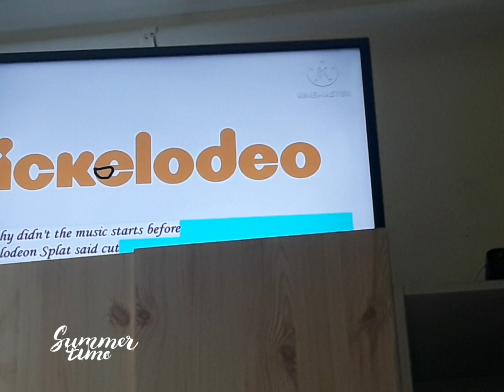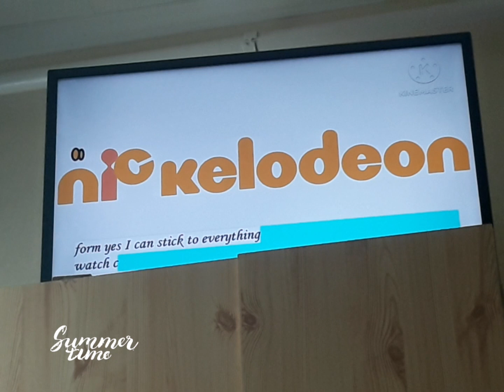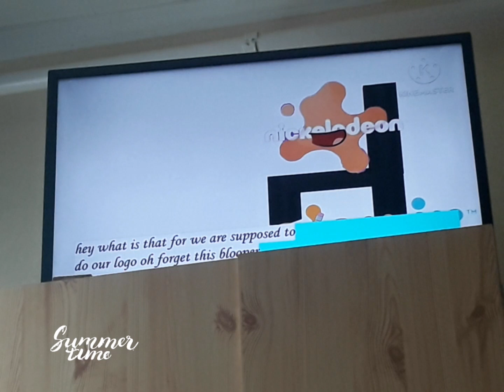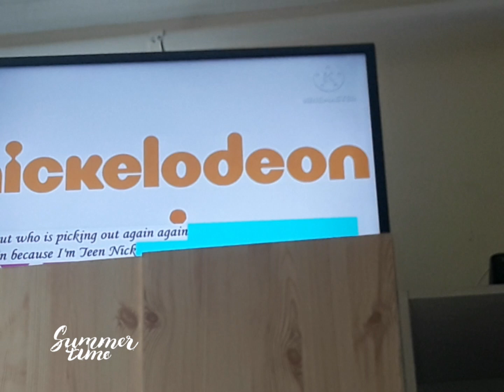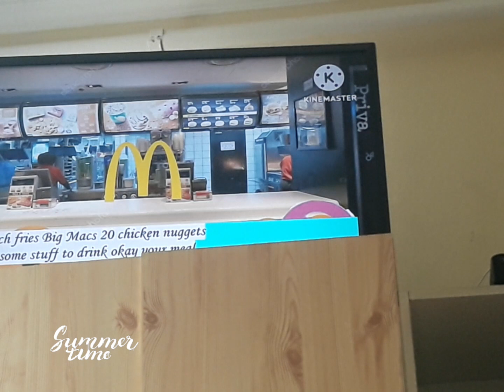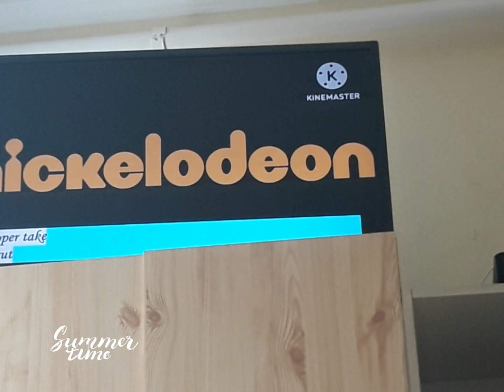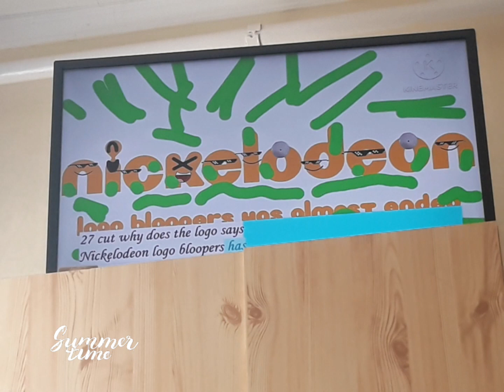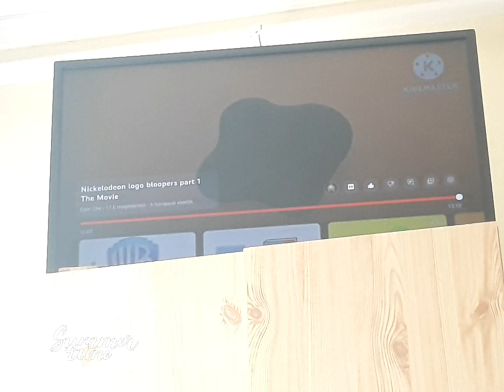Nickelodeon Logo Bloopers Part 1 Talking Challenge (Full Movie)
Jack's Network logo bloopers movie is done with this summer, Nickelodeon logo bloopers 1st part is here, cause including new peoples and others for the summer started at this time! Tomorrow is part 2 for Nickelodeon Logo Bloopers!